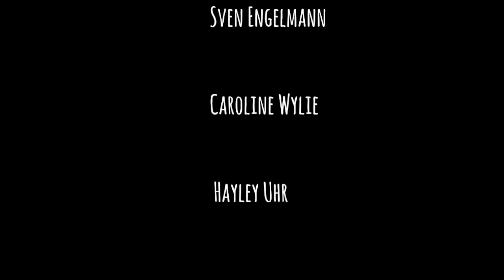Longboard Clinic May 2014 - day 3